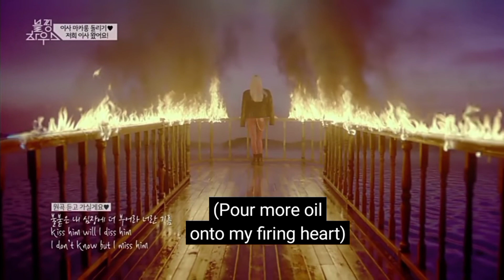Pwf on the street | LOVE BLΛƆKPIИK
Blinkeys,